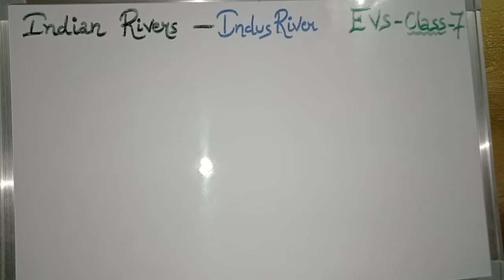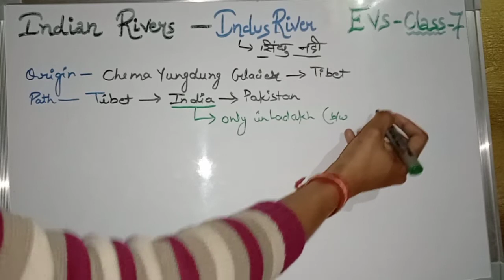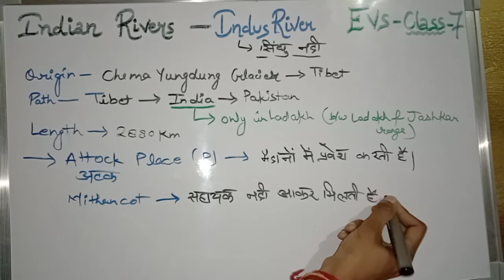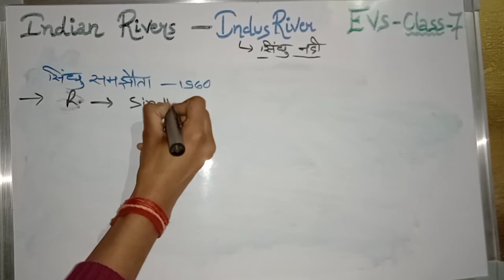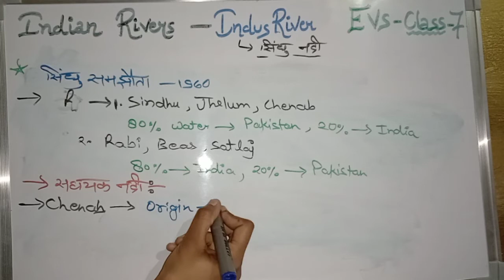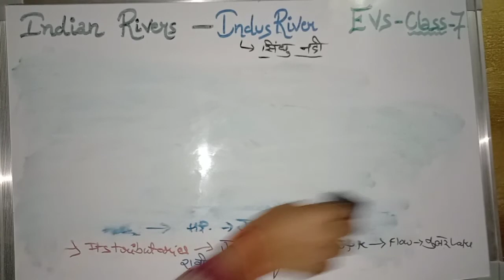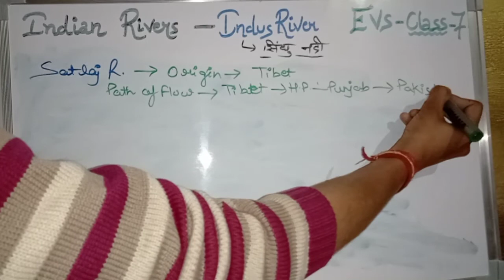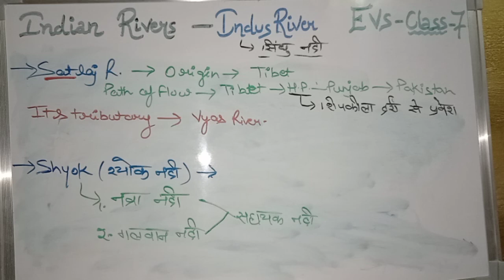पर्यावरण अध्ययन | EVS- Class 7 | Indian river : Topic - Indus river (सिंधु नदी) | For TET exams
This video lecture covers : EVS lecture Indian rivers
Topic - Indus river

Very important for CTET /  UPTET /REET Paper 1

This series of EVS will definitely help you in teaching exams .

If you have any query then you can ask in comment section , I'll try to clear your doubts .

Or you can also Join with me on my telegram channel for Asking questions and clear your doubts.